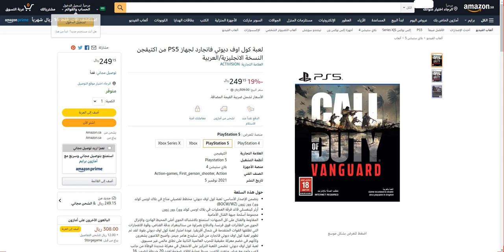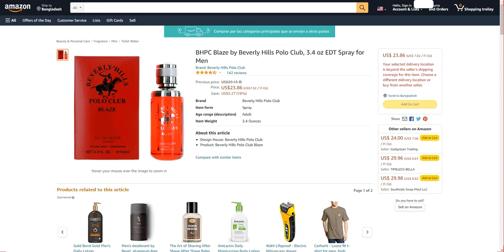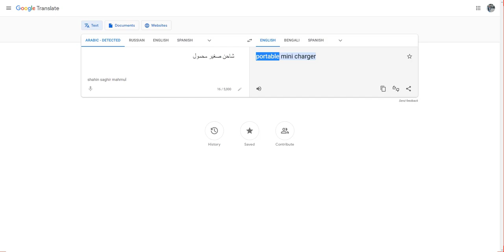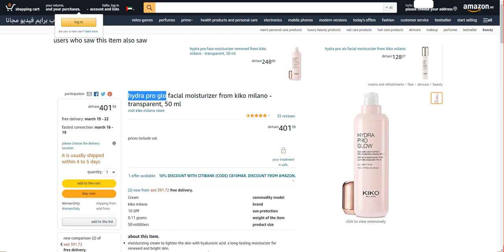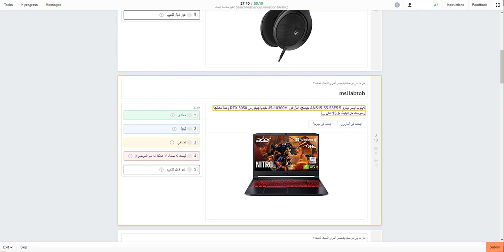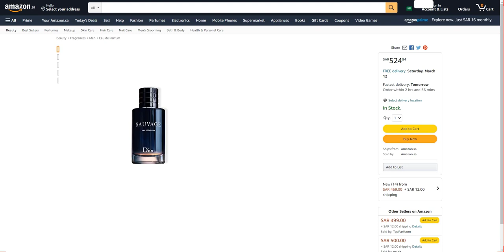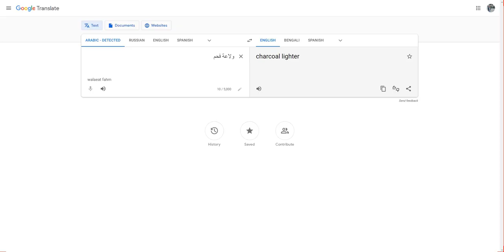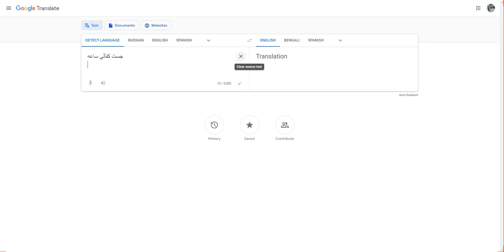تقييم ملاءمة البحث | Search Relevance Evaluation (Arabic) Paid Work Toloka. 0.15$ - 0.19$ Per Task